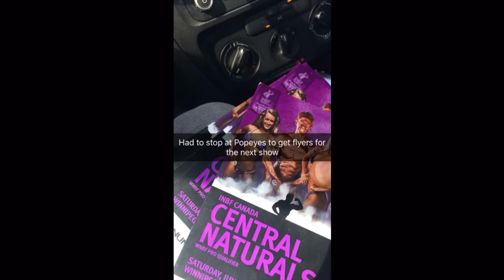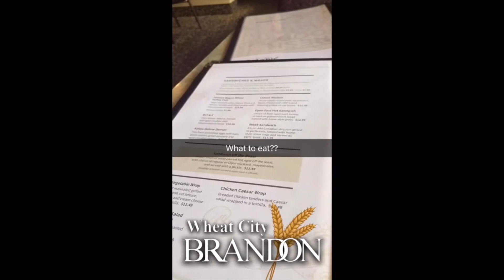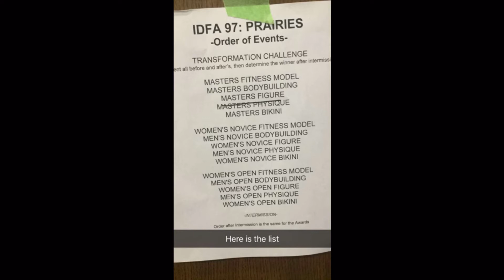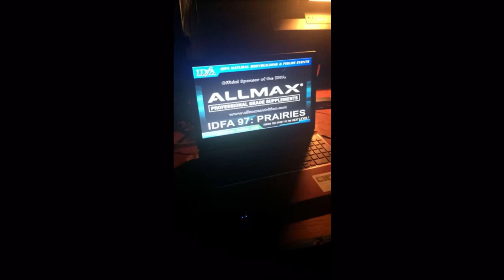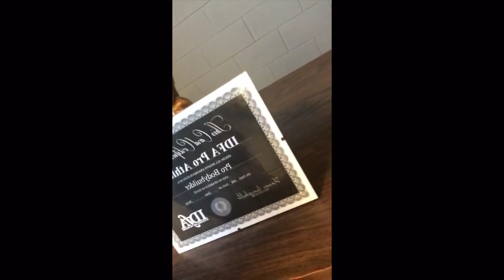Idfa Pro card win - June 4th snapchat story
Snapchat story for my Idfa pro card win